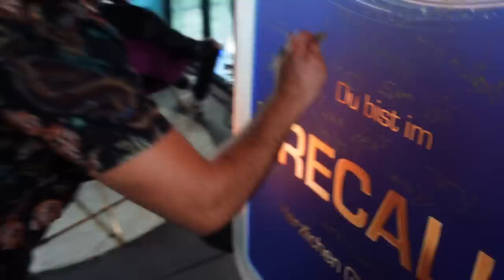Rahman Hashempour Kargar: Filet Mignon (KC Rebell) | Castings | DSDS 2023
Denkt ihr, Rahman hat gute Chancen im Recall?💯

Die DSDS 🎙Playlist mit allen Songs aus der Sendung, jetzt hören auf RTL+ Musik 🎼